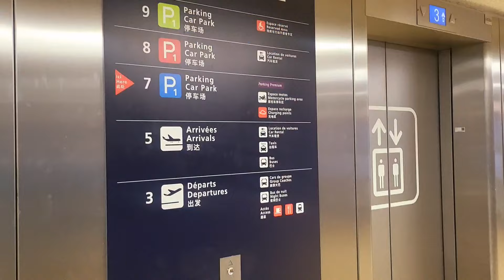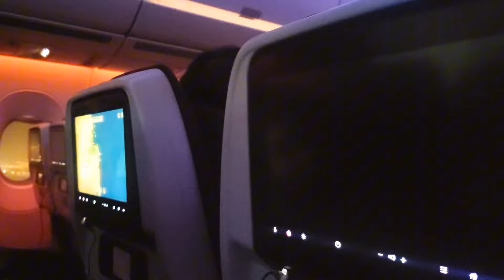Travelling to Pakistan/Travelling vlog/A pakistani lady travelling to Pakistan with her kids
The video is about travelling to Pakistan 🇵🇰
it's my travel vlog
hope u will like it.